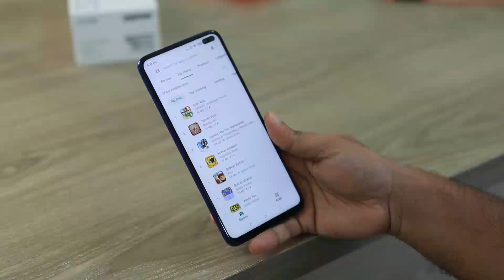दुनिया का सबसे पहला संदेश किसने किसको भेजा था